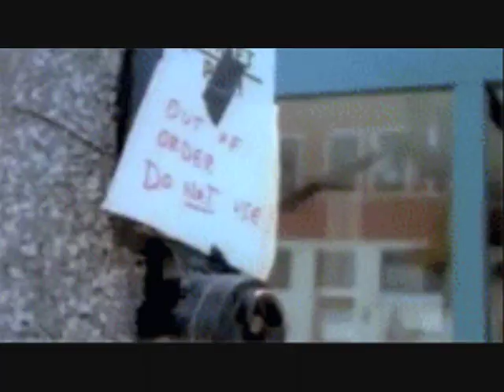5 of the best bass solos by Green Day's Mike Dirnt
The best bassist on the planet! ... including riffs.